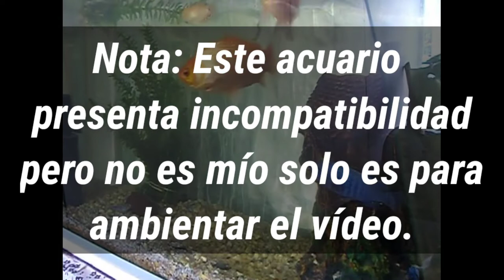Ciclido delfin vs Ciclido copo de nieve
Hola amigos en está ocasión veremos un enfrentamiento de 2 hermosos cíclidos africanos. El ciclido delfin y el ciclido copo de nieve, ¿Cuál de ellos es mejor y que pasaría si llegarán a enfrentarse?.
Averigualo en este vídeo.